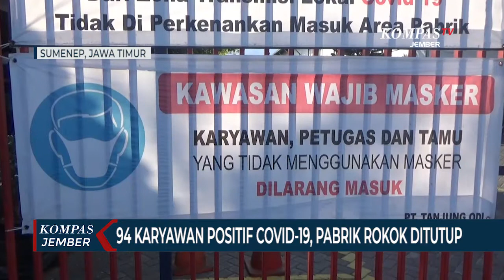94 Karyawan Positif Covid-19, Pabrik Rokok Kembali Ditutup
SUMENEP, KOMPAS.TV - Pabrik rokok di Kabupaten Sumenep Jawa Timur kembali ditutup, setelah 94 karyawannya positif Covid-19. Sebelumnya pabrik rokok tersebut juga pernah ditutup, karena kasus serupa sehingga menjadi klaster baru penyebaran Covid-19.

Tim satgas Covid-19 Kabupaten Sumenep Jawa Timur kembali menutup pabrik rokok milik PT Tanjung Odi, yang berada di Desa Patean, Kecamatan Batuan.

Penutupan dilakukan selama 21 hari, yakni mulai 22 September hingga 12 Oktober. Pembukaan kembali pabrik rokok tersebut menunggu surat izin dari tim Covid- 19.

Sekda Kabupaten Sumenep, Edy Rasiyadi mengatakan penutupan dilakukan, karena 94 karyawan pabrik terkonfirmasi positif Covid-19, setelah mengikuti tes swab, yang dilakukan oleh pihak perusahaan.

Mereka kini menjalani isolasi di sejumlah tempat, yakni Rumah Sakit Islam Kalianget, Rumah Susun di Kecamatan Guluk-Guluk dan di Hotel Kangen.
Pabrik rokok tersebut memiliki karyawan 1.800 orang. Pada bulan Juni lalu, pabrik tersebut juga pernah ditutup, karena 14 karyawannya positif covid-19 sehingga menjadi klaster baru penyebaran virus corona.